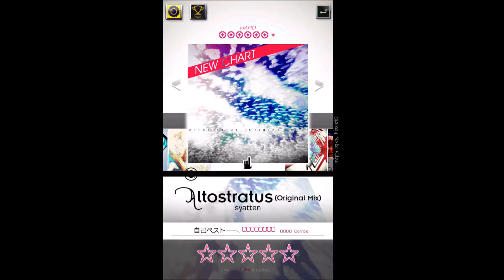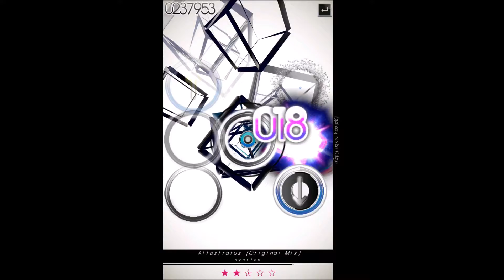（リズム）Tone Sphere Altostratus（Original Mix）